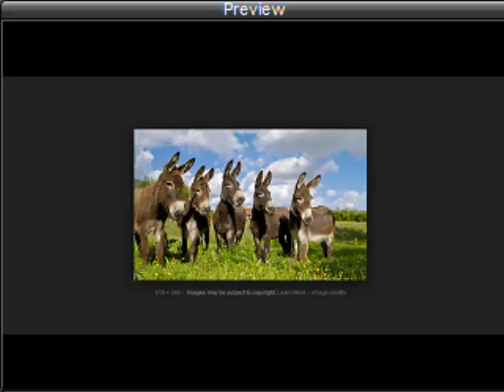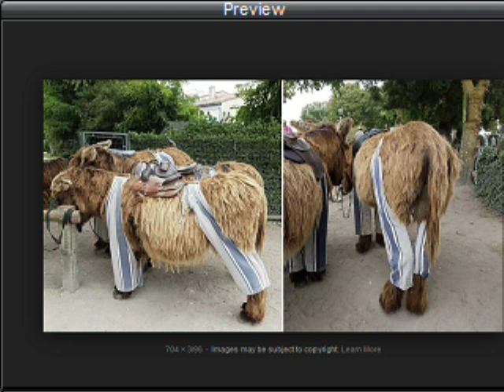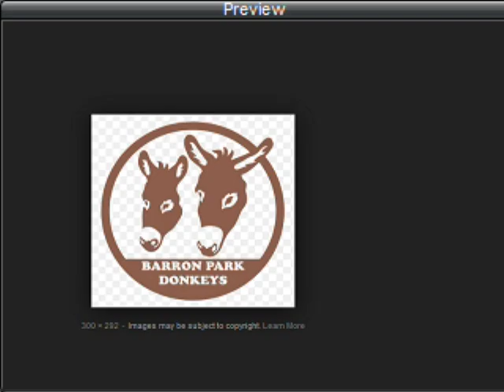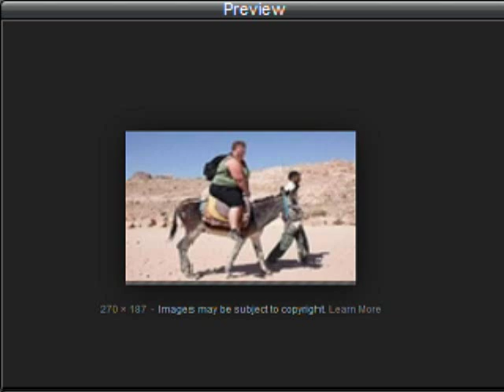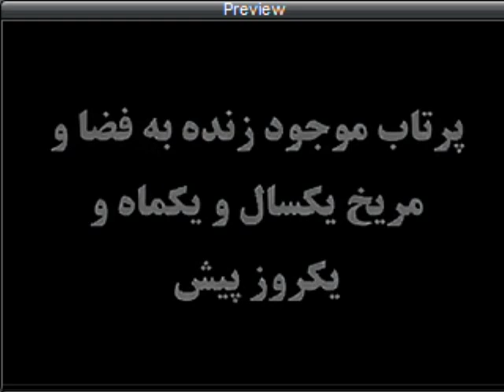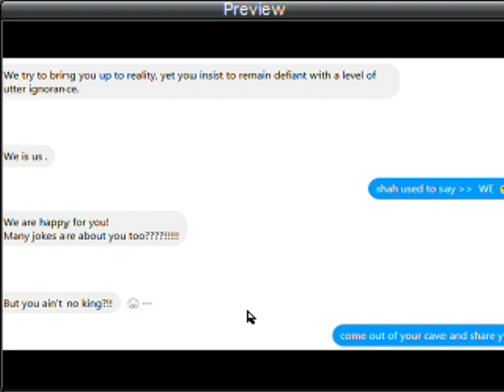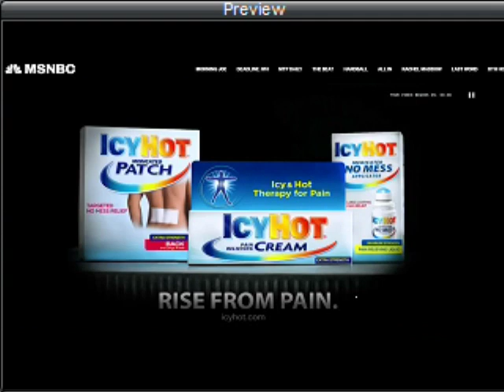Sorbi 2019-02-04 * Persian TV * Mardom TV usa * ​سربی با مردم ​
​پناهجویان را دریابیم :  خانم پریا کریمی و آقای وحید علیمرادی میرحصاری از دانمارک